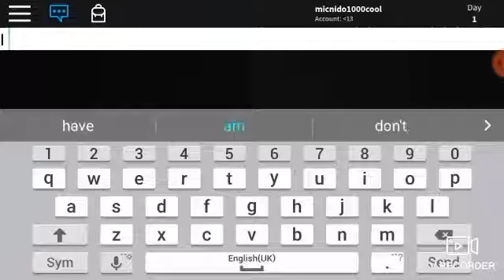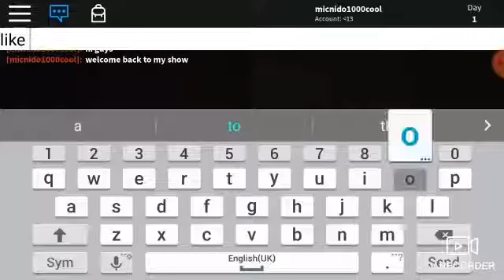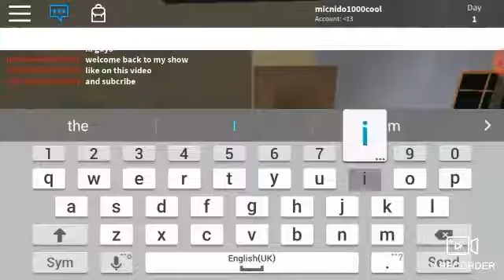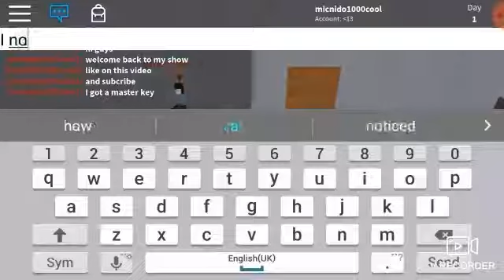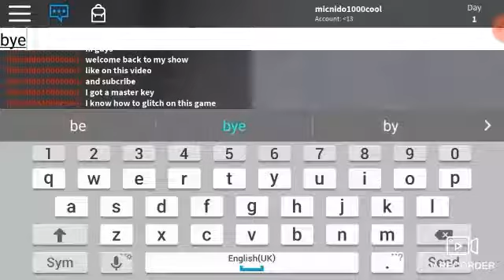ROBLOX GRANNY first ESCAPED